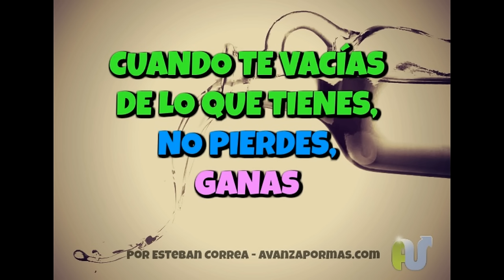Cuando Te Vacías No Pierdes, Ganas - REFLEXIÓN CRISTIANA 314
Fuiste llamado a ser luz, a compartir palabras de ánimo, vida y esperanza en el mundo. Vacíate de todo lo que puedas para darlo a otros, el Señor hará de ti un instrumento renovado y lleno de su gloria. Amén